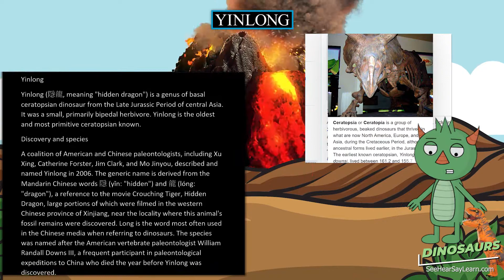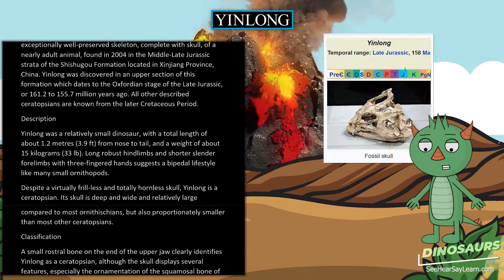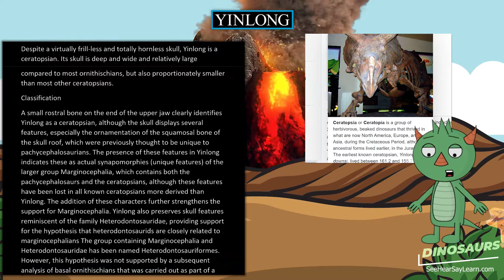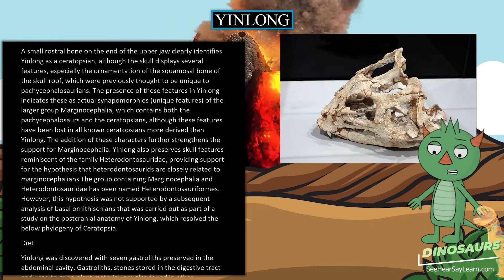Yinlong 🦖🌴 DINOSAURS 🌴🦖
Yinlong (隱龍, meaning "hidden dragon") is a genus of basal ceratopsian dinosaur from the Late Jurassic Period of central Asia. It was a small, primarily bipedal herbivore. Yinlong is the oldest and most primitive ceratopsian known.

30 Pack Dinosaur Fossil Skeletons

Minelab GPZ 7000 Gold Nugget Metal Detector